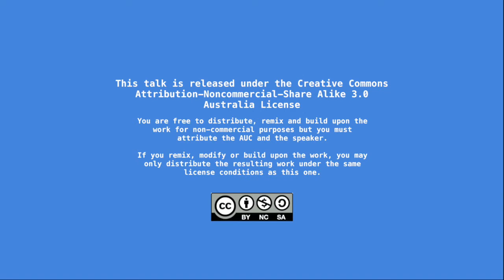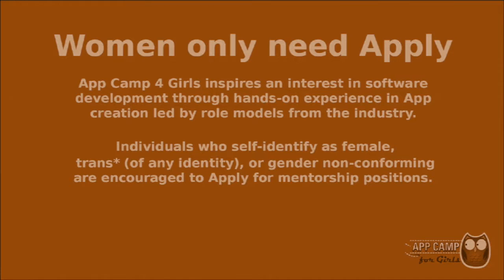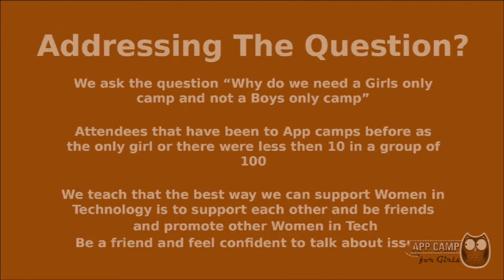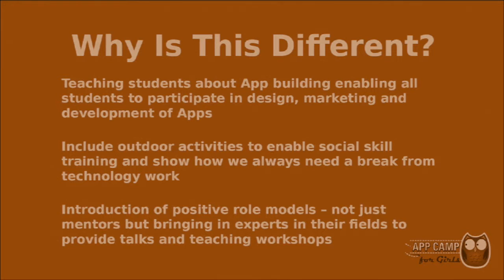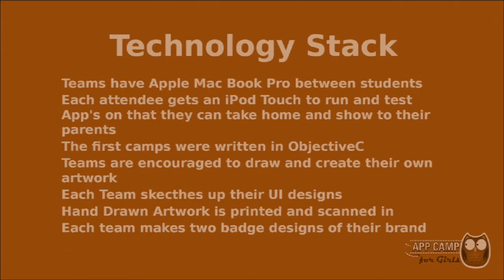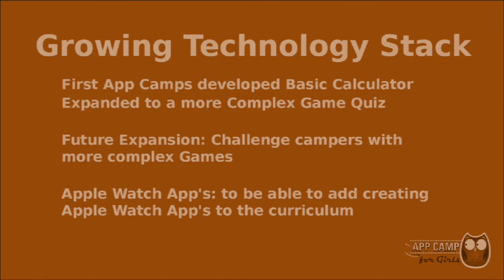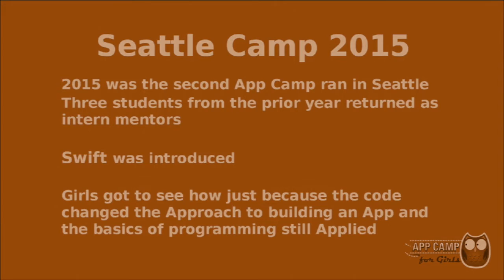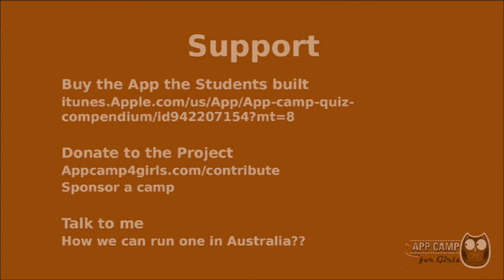Diversity Through iOS Development ­- App Camp for Girls (/dev/world/2015)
Presenter: Aimee Maree Forsstrom

A while ago in Portland, Jean MacDonald came up with the idea of code camps run by women to help introduce more girls to App development on iOS. This talk covers the use of Apple technology in the Camp Curriculum Design, and how iOS provides a way for students to approach software development. It also looks into the diversity aspects of running a code camp for women by women, and how the platform designed by Jean is helping to break down code barriers for youth.